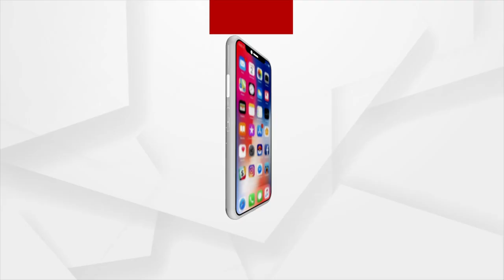Unique Display of Martial acrobatics with sword by Paika descendants while protesting in Bhubaneswar